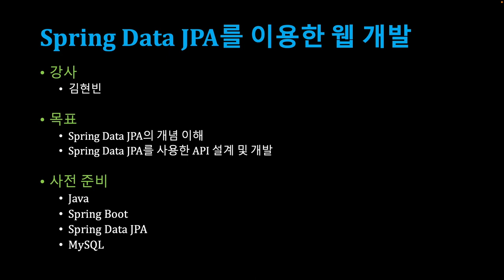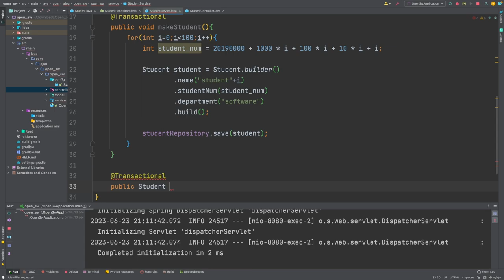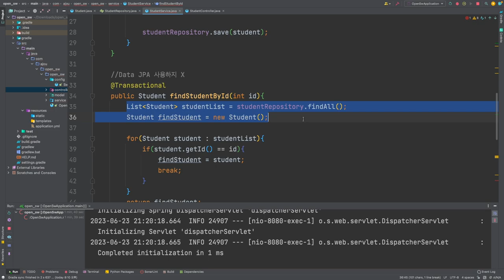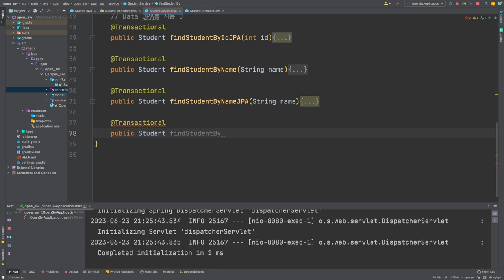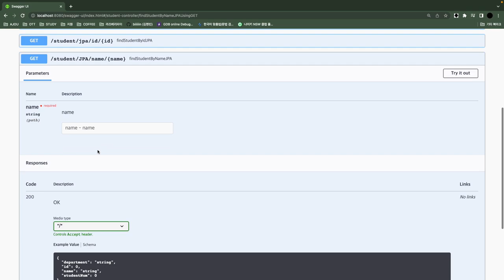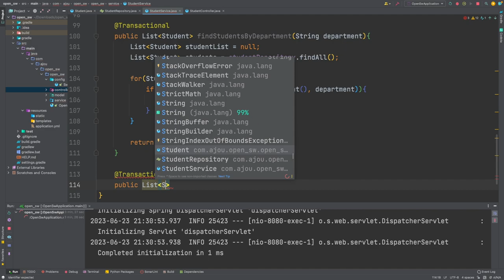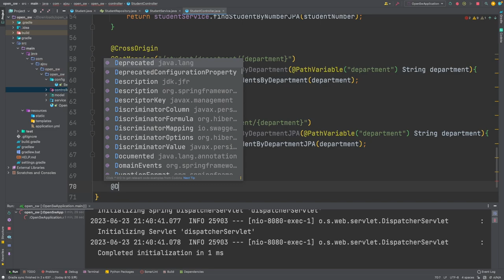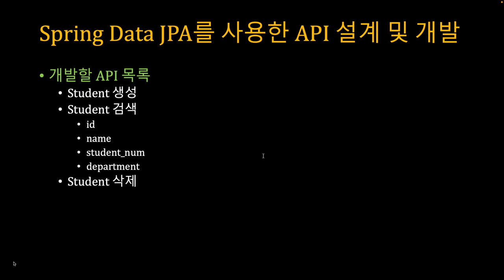[SWTT] Spring Data JPA를 이용한 웹 개발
아주대학교 김현빈